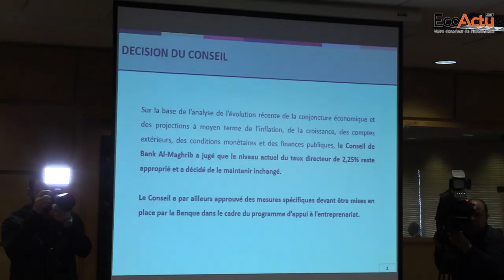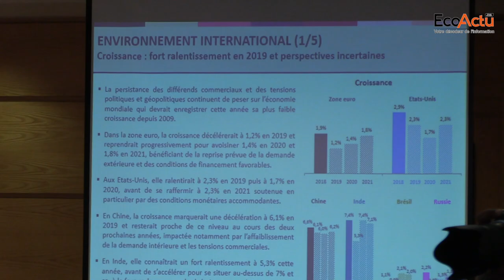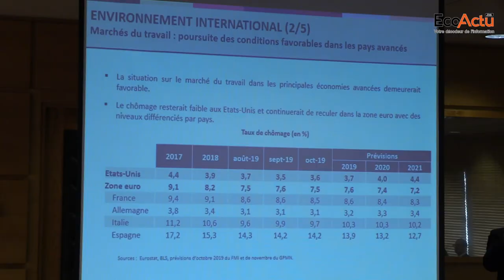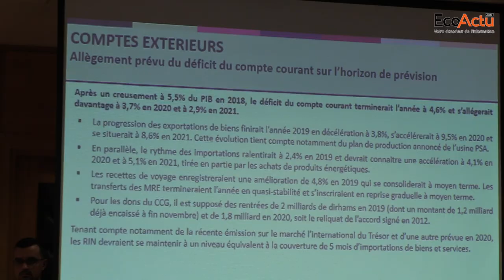Abdellatif Jouahri, le Wali de Bank Al Maghrib fait la radioscopie de l'année 2019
Comme à son accoutumée, Abdellatif Jouahri, le Wali de Bank Al-Maghrib s’est livré de bon aloi aux questions de la presse à l’issu du dernier conseil de la banque centrale pour l’année 2019, tenu le 17 décembre à Rabat. Un conseil qui a duré plus de cinq heures à plancher sur l’évolution de la conjoncture économique et les projections macroéconomiques de BAM pour les prochains trimestres.
Sur la base de ces évaluations, notamment celles des prévisions à moyen terme de l’inflation, de la croissance, des comptes extérieurs, des conditions monétaires et des finances publiques, le Conseil a jugé que le niveau actuel du taux directeur de 2,25% reste approprié et a décidé de le maintenir inchangé.
Le Conseil a par ailleurs approuvé les mesures spécifiques devant être mises en place par la Banque dans le cadre du programme d’appui à l’entreprenariat.
D’autres éléments ont également été au menu du jour de ce conseil, c’est ce qui explique que lors la rencontre avec la presse à l’issue de ce conseil, Abdellatif Jouahri a été interpellé sur plusieurs sujets à la fois. Le gouverneur a livré ainsi une radioscopie exhaustive de l’année 2019 mais également les perspectives pour les deux prochaines années.